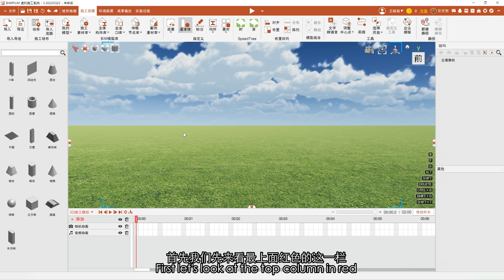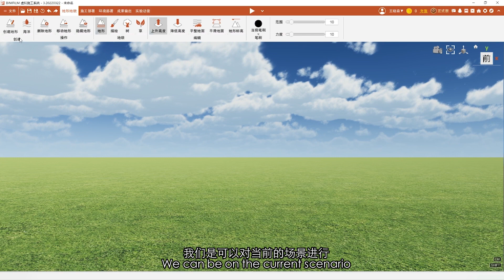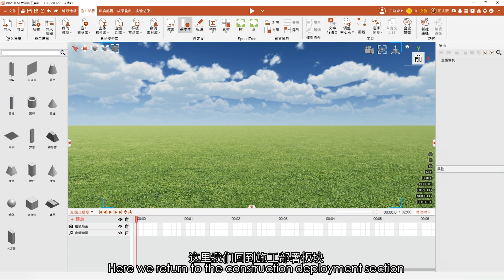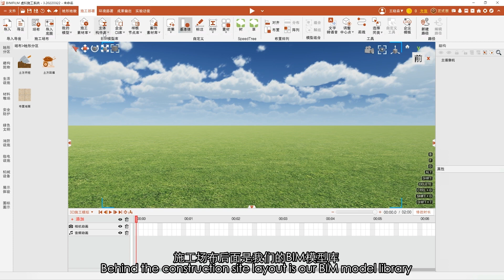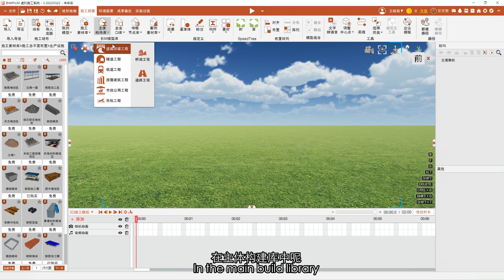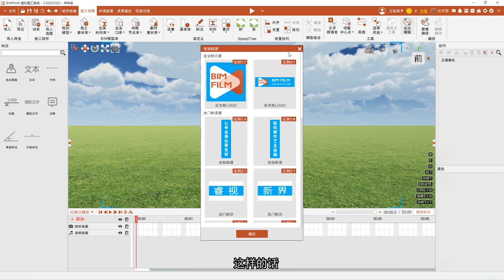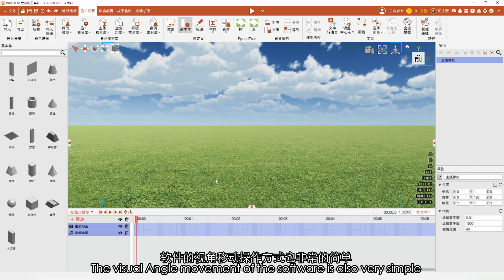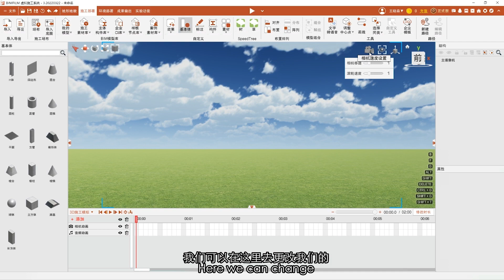02 Software GUI Introduction and operations